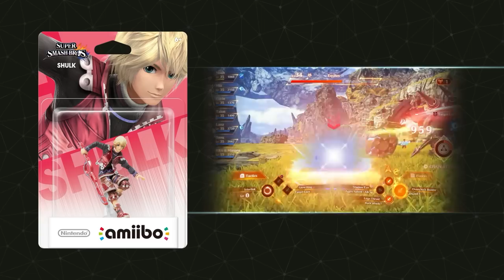Xenoblade Chronicles 3 Nintendo Direct Full Presentation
Check out the full presentation for Xenoblade Chronicles 3. You'll learn more about the world, its characters (Noah, Eunie, Lanz, Mio, Taion, and Sena) and what to expect. Additionally get a look at a new trailer for the game as well.

Timestamps
0:00 Introduction
0:01 Xenoblade Chronicle's 3 Passage of Fate Trailer
5:41 Character Breakdown
8:28 World Overview
12:08 Combat Overview
14:36 Class Breakdown
17:21 Hero Breakdown
19:28 Power of Ouroboros